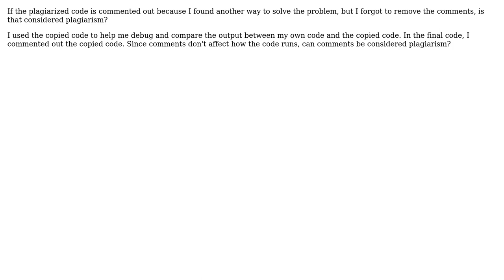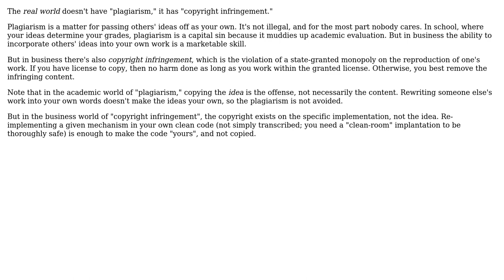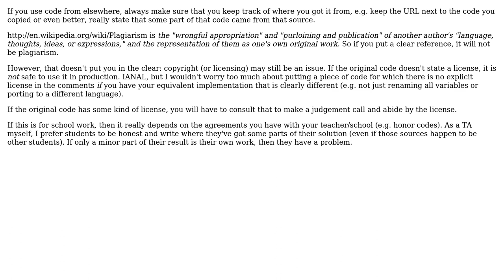Software Engineering: Is it considered plagiarism to comment out code I copied from elsewhere?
With thanks & praise to God, and with thanks to the many people who have made this project possible! | Content (except music & images) licensed under CC BY-SA | Music | Images & others | With thanks to user user234159 user tylerl user Jeff Langemeier user Egon user Bill IV and the Stack Exchange Network Trademarks are property of their respective owners. You are responsible for your own actions.